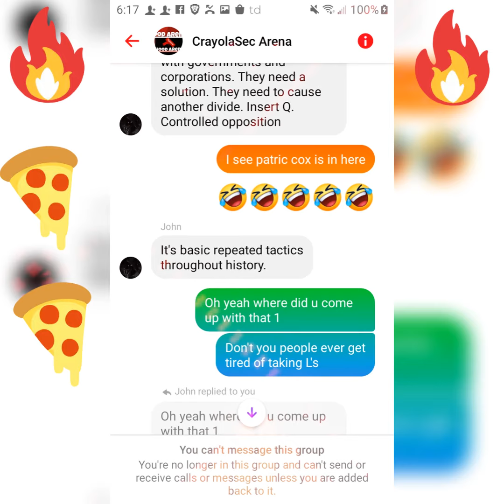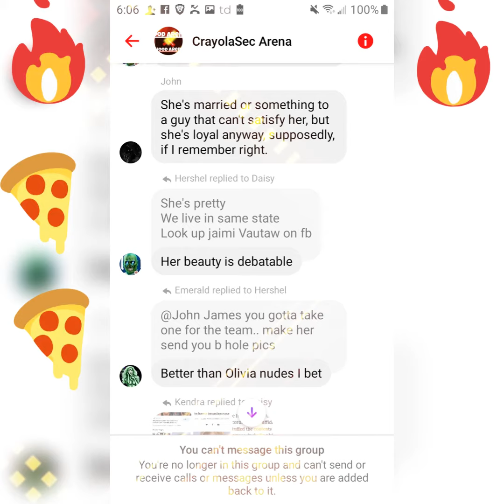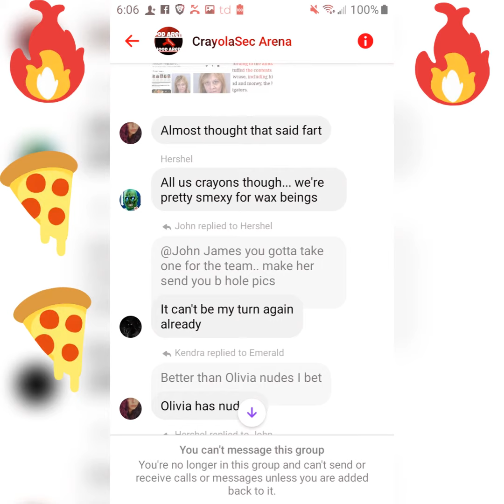Burning the pizza bergade. while melting crayons🔥🐺🔥